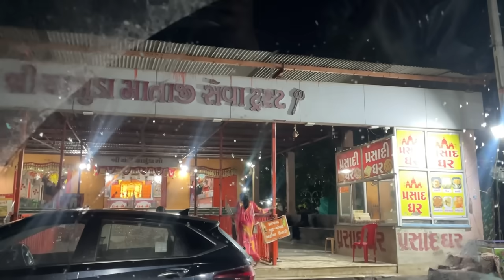Our New THAR🥳 @premdangar | ft. d khush 01 | Khushali Dangar Vlogs